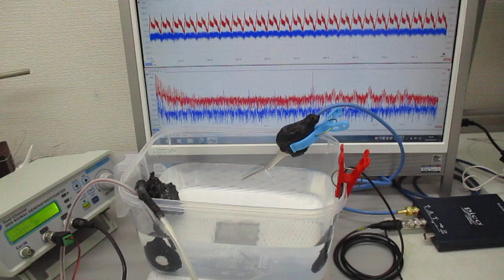超音波プローブ（発振型、測定型、共振型、非線形型）の製造技術（超音波システム研究所）